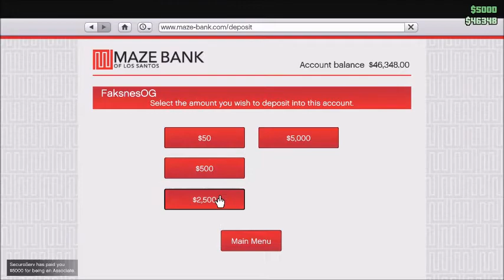GTA 5 | Random stuff online #3